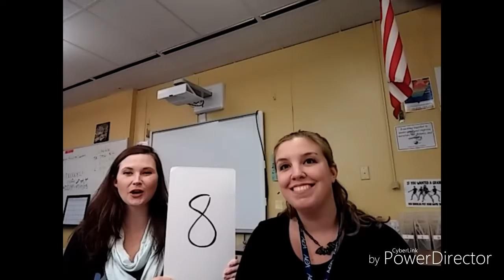Flinn Student Safety Contract Adapted for Life Science (WITH CAPTIONS!)